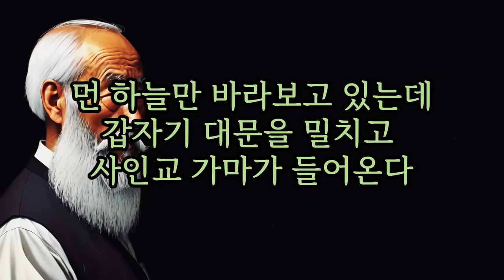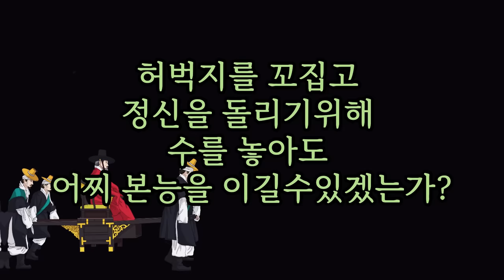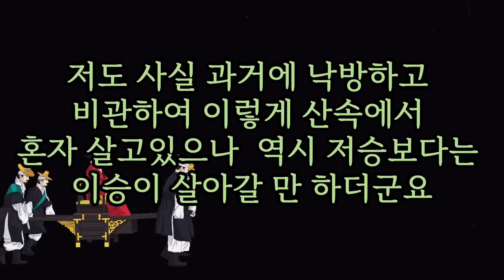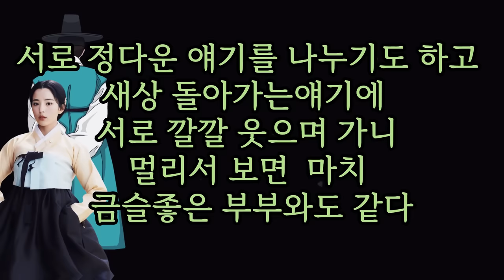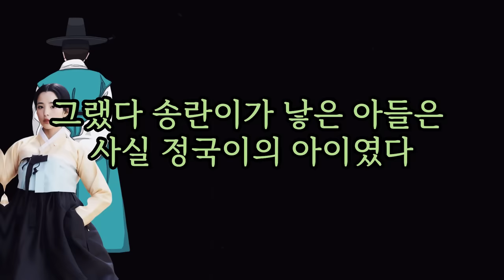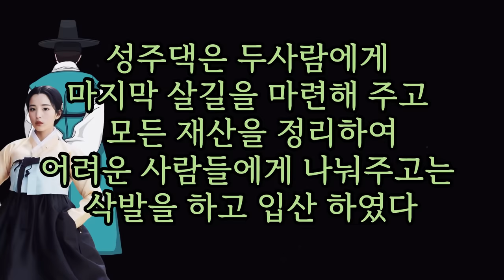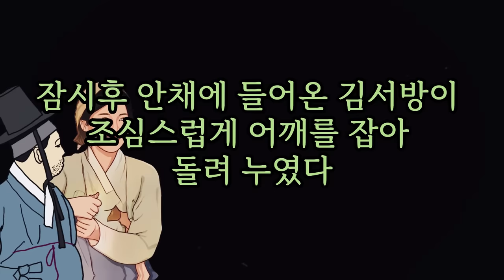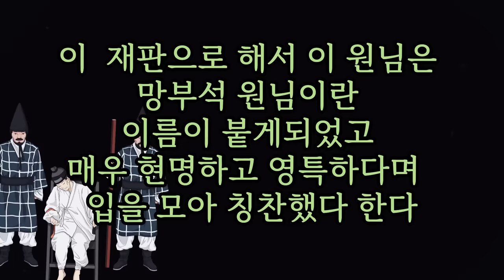죽게되면 본처를 찾는 이유 아세요? [ 편안한 수면을위하여 한시간 ]